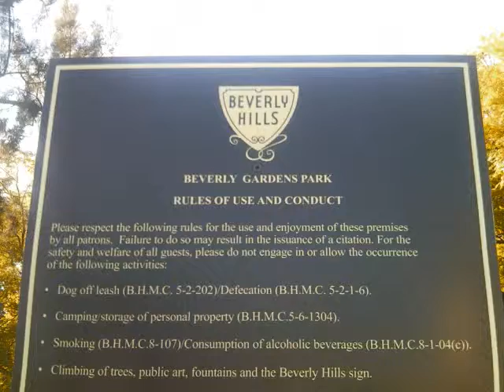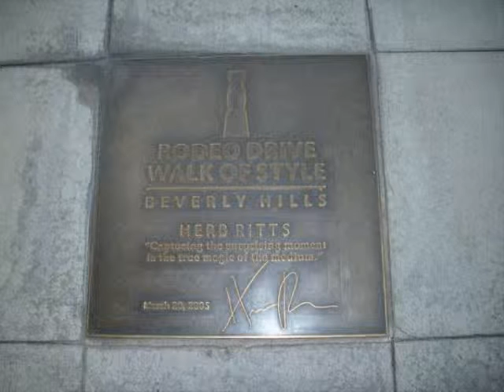World Wide Boi in B Hills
Beverly Hills